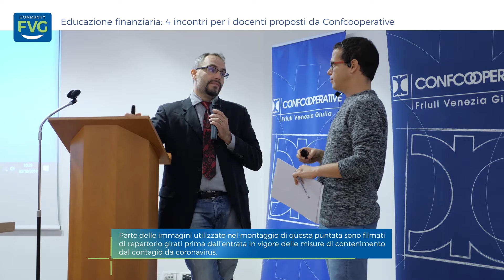Dal 22 ottobre al 12 novembre il Mese Edufin in FVG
Un percorso formativo per i docenti promosso da Confcooperative e BCC del Friuli Venezia Giulia.